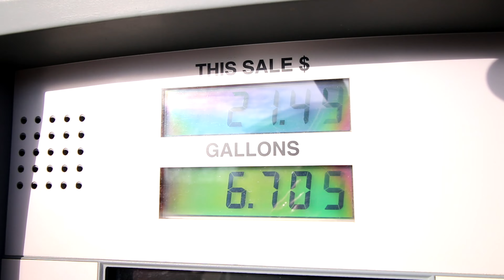Fishing The State Record Lake for GIANT Largemouth Bass!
On the hunt for Giant Fall Largemouth on Lake Auburn, Minnesota. We are looking for the big ones, we know they live here but will they bite?

0:00 Introduction
4:09 I saw him coming
5:54 Fish!
7:16 BUZZBAIT!
9:02 Topwater Strike
12:30 We found the spot!
15:19 That's a MONSTER
18:19 Alright Guys

👉 +1

Big Camera : Canon 70D with 10-18MM Lens
Mic: Takstar SGC-598
Chest Camera: Gopro 4 Silver
Rear Camera: Gopro 8 Black
Drone: DJI MINI 2

🙋‍♂️ About Me!